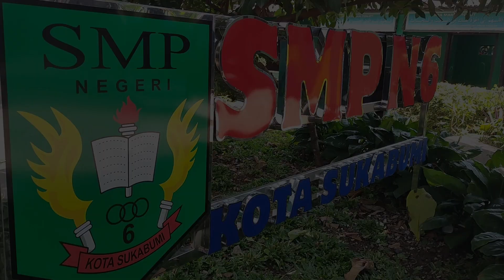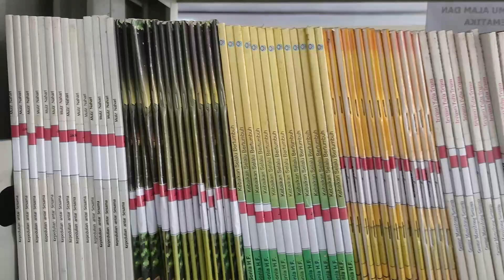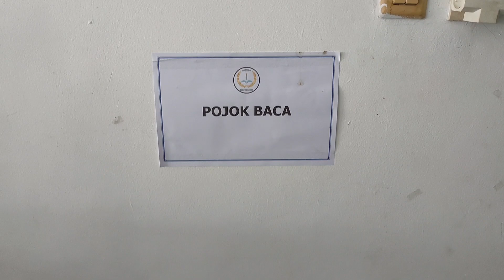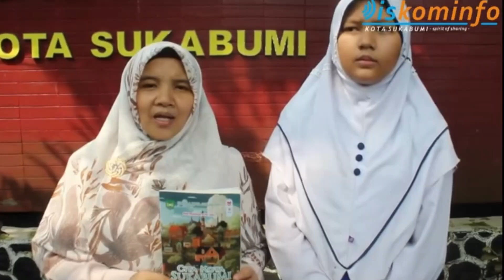Gelar Aksi Nyata Pemulihan Pembelajaran (Gerak Mulia) SMPN 6 Kota Sukabumi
Dokumentasi pelaksanaan Gelar Aksi Nyata dalam Pemulihan Pembelajaran di SMPN 6 Kota Sukabumi